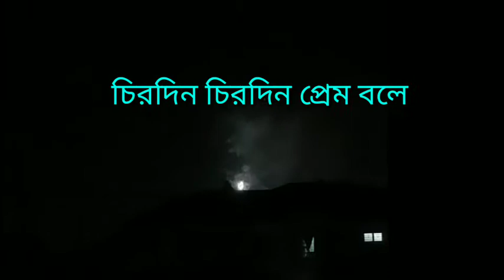দুঃখ ভালোবেসে অলংকার বানাতে হয়। লিরিক। কন্ঠ বীথি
কন্ঠঃ ফারজানা বীথী।।গ্রাফিক্স প্রবাসে কবিতা।।
হারানো দিনের বাংলা গান।